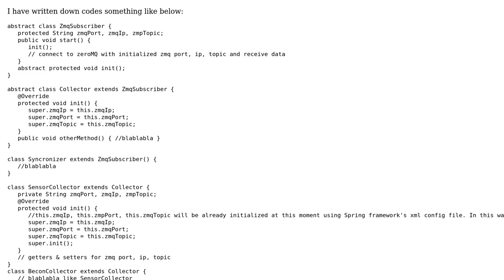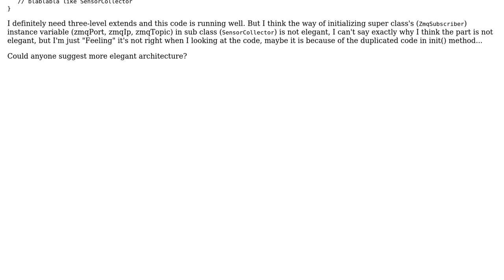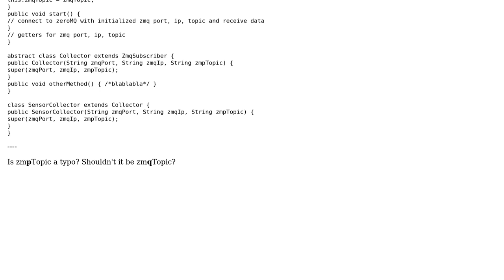Code Review: Initializing super class's variable from sub class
With thanks & praise to God, and with thanks to the many people who have made this project possible! | Content (except music & images) licensed under CC BY-SA | Music | Images & others | With thanks to user t3chb0t user Obenland user Jin Ming - ?? and the Stack Exchange Network Trademarks are property of their respective owners. You are responsible for your own actions.